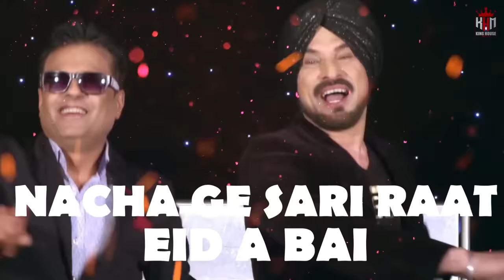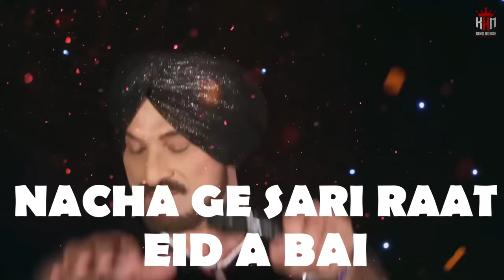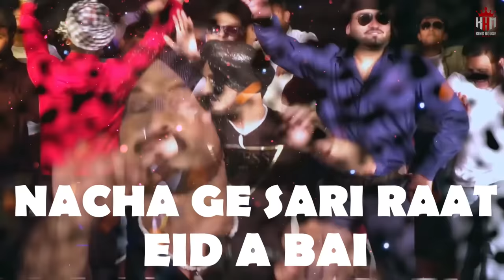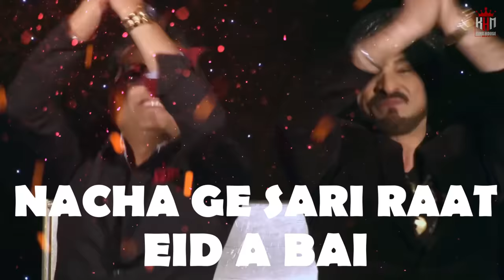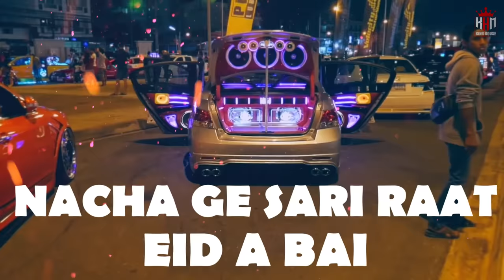EID | Harbhajan Talwar | XLNC | Ft Akay Raaj | New Punjabi Songs 2022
Happy EID To Everyone.

Title: EID
Artist: Harbhajan Talwar | XLNC
Music & Lyrics: Akay Raaj
Mixing / Mastering: Tom Lowry ( Planet Studios )
Recorded at: Az HQ Derby
Executive Producer: Manjit Khaira
Artwork/Video: Manpreet Buttar
Special Thanks: DJ Sam
Project Management: XLNC
Promotion: 2x Media
Label: King House Music

EID | Harbhajan Talwar | Ft Akay Raaj

“Please press the 🔔  Bell icon to get new video updates.”

World wide friends let's get together and enjoy Bhangra music at IT'S BEST !

KING HOUSE MUSIC 🎧
REAL MUSIC | REAL ARTISTS | REAL PROMOTION